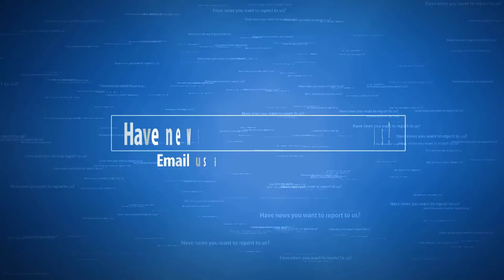Steamboat Geyser erupted a 10th Time with Magma Amassing Beneath Yellowstone Scientists say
Steamboat Geyser erupted the 10th Time as Scientists with Washington State University and the University of Idaho have devised a new way to estimate the amount of magma beneath Yellowstone National Park’s supervolcano by measuring the heat lost through the park’s various geologic features.

Jerry Fairley, a professor with the department of geological sciences at the UI and one of the lead researchers on the study, said the new method involved dosing several hot springs with a benign, stable hydrogen isotope called deuterium.